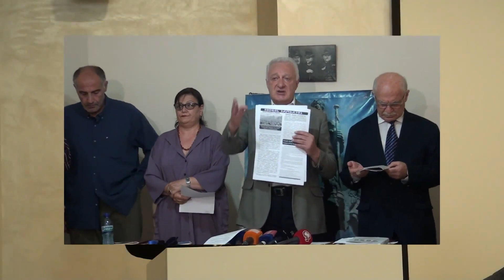"მომავლის პროგრამები".ავტორი თემურ შაშიაშვილი სტუმრები: ზვიად გოგიაშვილი, ფატი კიპაროიძე 28.12.2021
თემურ შაშიაშვილის საავტორო გადაცემა „ფიქრი ამოძრავებული მომავალია'. მომავლის პროგრამები' " "ქართული TV" - ს ეთერში ყოველ სამშაბათს, 21:00 საათზე
ტელევიზია “ქართული TV” მაუწყებლობს:
● მაგთი – 46
● სილქნეტი – 259
● myvideo.ge